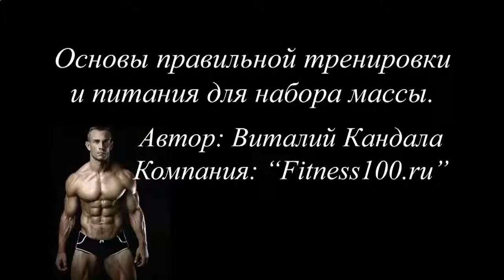Накачать мышцы удерживающие позвоночник